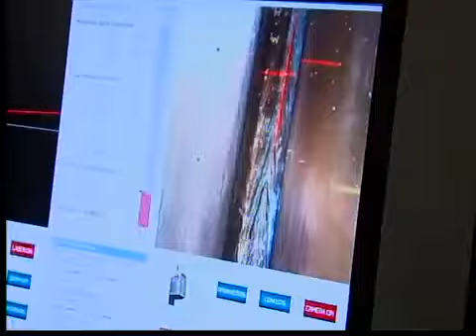Ohio Senators after Debt Vote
Kosich PKG 8/2